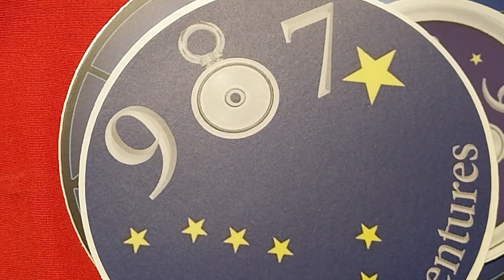Straight Up Metal Detecting : " Mail Call = 907 Outdoor Adv." : 2023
Thank you much 907. Stickers gonna be added to the monthly GAW.